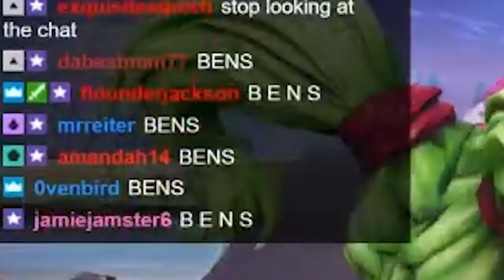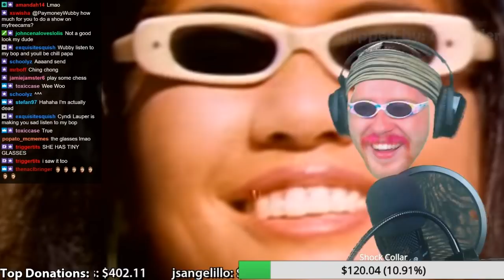Cam girl sells body on Twitch to pay rent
Title says it all. More twitch highlights of the week. Enjoy!

La Mesa, CA
91944